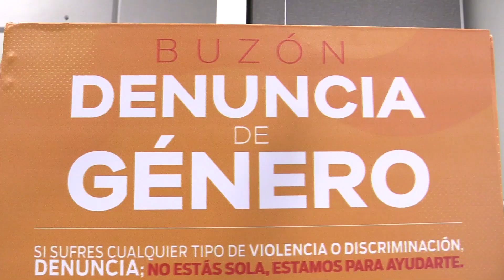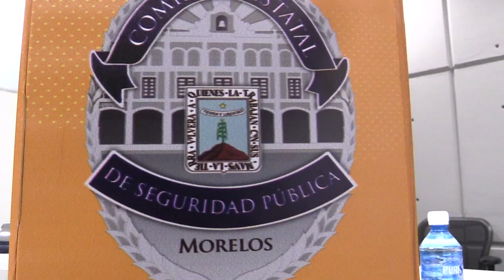Sesiona Comité de Igualdad De Género de la CES Morelos